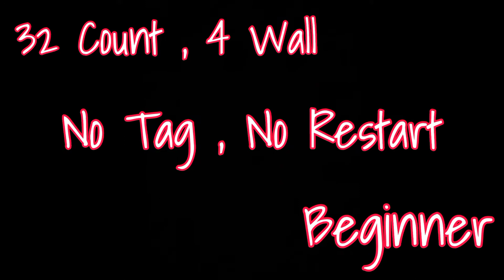Billie Jean Line Dance||Demo by : Tayuka Karamoy & Melrose Dance Class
32 Count , 4 Wall

Choreographer : Totoy Pinoy (USA) June 2021